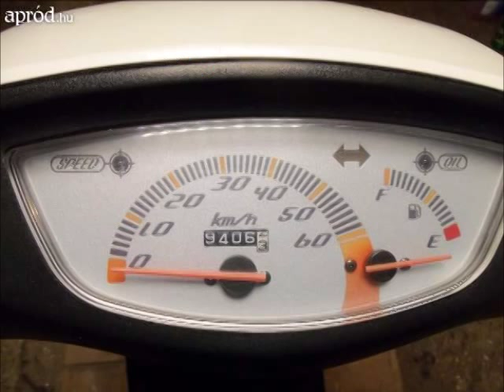Scooter Gallery HONDA AF-35(LIVE.DIO.SR/ZX)